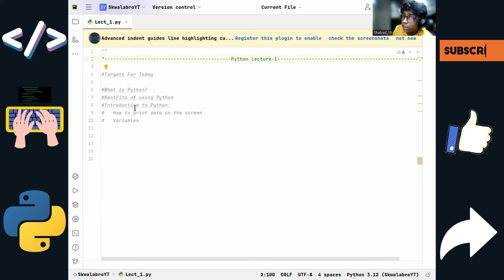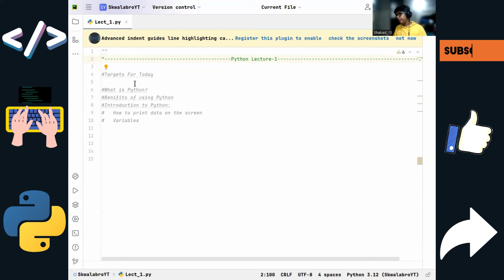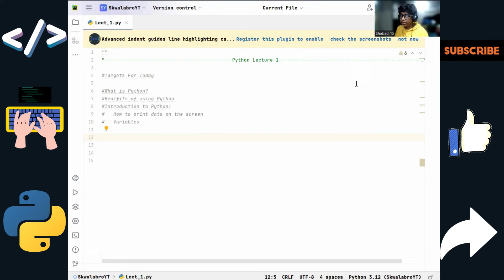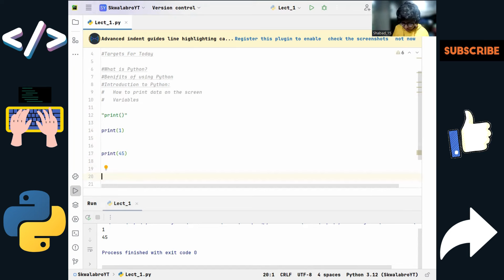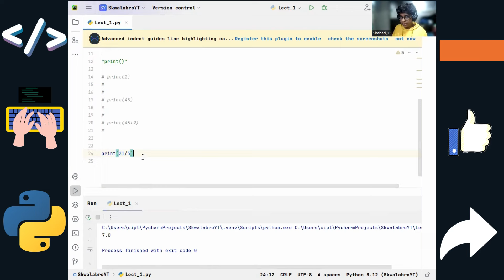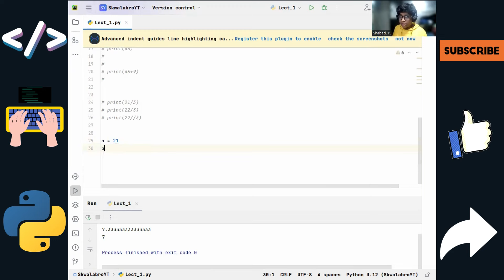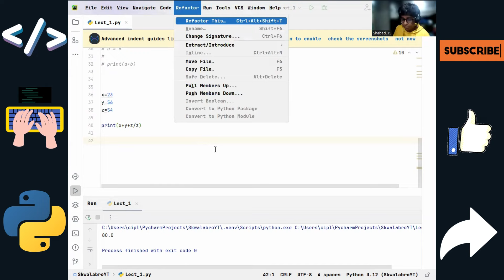What is Python ?||Benefits of Python||Introduction to Python||Python Lecture 1||Skwalabro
Hey everyone, I'm Skwalabro, and I'm thrilled to welcome you to the very first lecture on my YouTube channel! Today, we're diving straight into the world of Python. From understanding what Python is to exploring its myriad benefits, this introductory session is designed to lay a solid foundation for your programming journey. So grab your virtual notebooks, because we're about to embark on an exciting learning experience together!